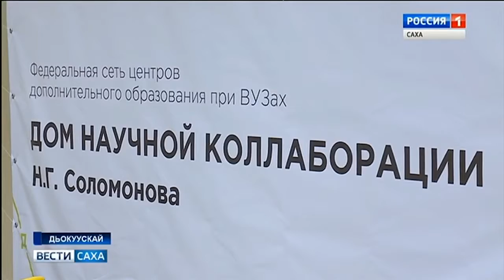ХИФУ иһинэн Никита Соломонов аатын сүгэр коллаборация дьиэтэ үлэтин саҕалаата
Хотугулуу-Илиннҥҥи федеральнай университет иһинэн Никита Соломонов аатын сүгэр коллаборация дьиэтэ сүрэхтэннэ. Сиһилии НВК Саха канал биэриитигэр көрүҥ.